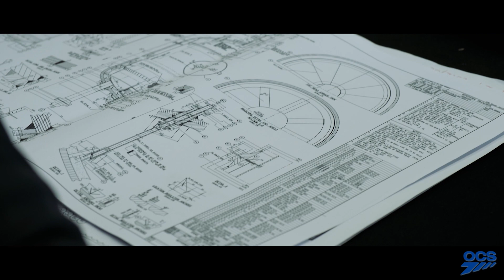O.C.S. Officine Costruzioni Speciali SPA - manufacturer of Pressure Equipment for Oil & Gas sector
O.C.S. S.p.A. designs and manufactures Heavy-Duty Equipment for Oil & Gas sector – Pressure Vessels, Reactors, Columns, Towers, Shell & Tube Heat Exchangers, WHB, PGB, Desalters, Deaerators, Oil Recovery Technologies and PSA. Our fabrication experience covers vessels in carbon steel, low alloy steel, nickel alloys, stainless steel, cladded materials and aluminum.